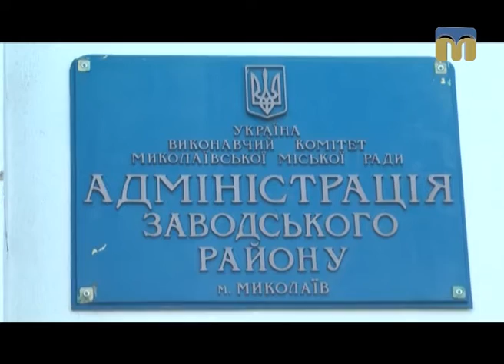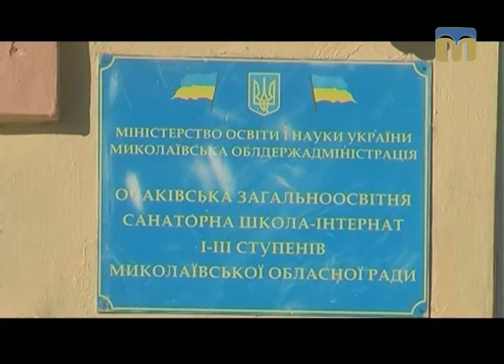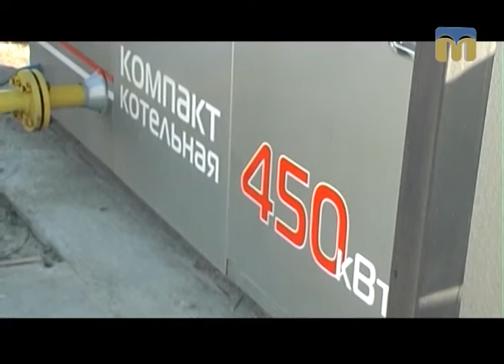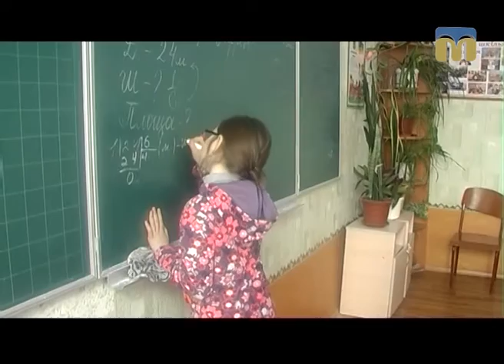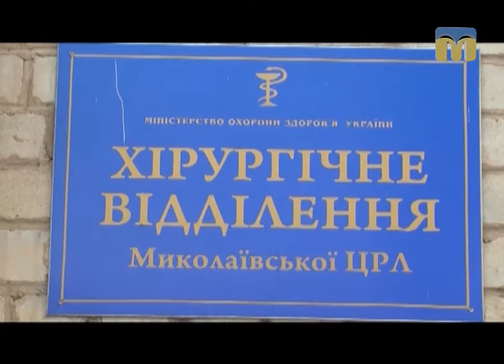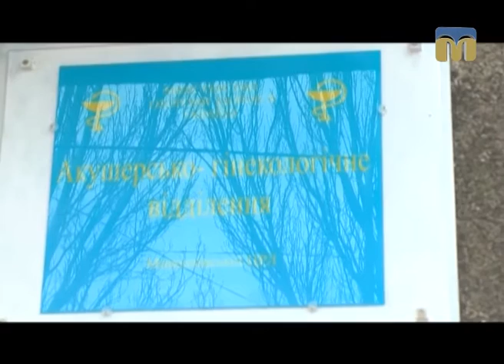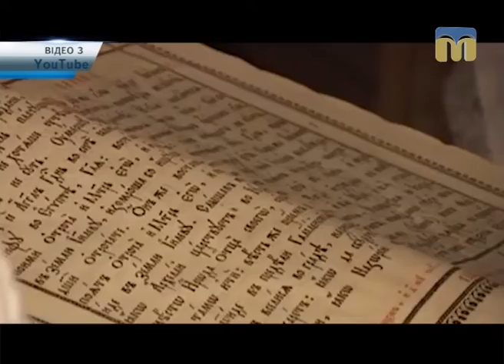Телевізійні новини Миколаївщини – 18.01.2017